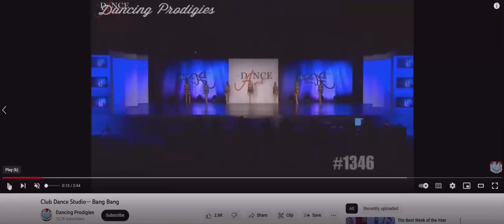Club Dance Studio dancing to Eight Wonder I'm not scared (1Brian God=6)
I'M THE ORIGINAL LIFE OF GOD! The woman God said nobody believes 'I'm God' so I made this to shut everyone up in a permanent Hell! (0:23) The 23 woman God!  (1:46) = 1john 4:6 we are from God! 1Brian God=6 number. (1:33) If you are just cartoons then I'm the God of all cartoons? (1:35) = 1 (8) the son of God? (0:08, 0:18, 1:08, 1:44, 1:53) She don't care?

(0:35) is a woman God number! genesis (3:15) DR version 1862 (3:05, 3:50) (555) woman God is Mary 15 (0:15) 1 woman God=5 (1:05, 1:23)

(1:15) = woman God=6

10/27/2022 @  1:37 AM = 1john 3:7
Anna' B-day

1:11 is the Angel woman God.

Here's my one of my first generic Talk to God codebooks:

1:38 = 1john 3:8

Anna or Brian 1/4 God=(1:41) 0:40, 1:13, 1:22, 1:31, 1:40
2/4 = 2:13, (2:22), 2:40, 2:31
3/4 = 3:13, (3:22), 3:40, 3:31
4/4 = 4:13, (4:22), 4:40, 4:31
5/4 = 5:13, (5:22). 5:40, 5:31
6/4 = 6:13 That john 3:16 backwards! 6:22, 6:31, 6:40

1:22 woman God
1:23 woman God

5:06 AM

1:24
5=Mary =woman
(2)
Angel woman God = (0:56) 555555
705 woman God = (0:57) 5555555

Perfection = (0:55)
Single perfection 1:55
Double perfection 2:55
Triple perfection 3:55
Quadruple perfection 4:55

1:51 = 1woman God=6

1:28 woman God
0:28, 2:08, 2:26, 2:44

0:11, 0:56, 1:10, (1:11), 1:55, 1:56, 2:11, 2:56, 3:11, 3:56, 4:11, 4:56, 5:11, 5:56 etc

2:36 = I'll destroy you all!
4:36 =I'll double destroy you all!

1Brian God=6
1:06, (1:33)= the Brian God
0:35, 3:50 =(8)= the son of God!

29 / 39  God =Psalm 45 = (9): (3)
0:29, 2:09, 2:45, 2:54 / 0:39, 3:09, 3:45, 3:54

0:36, 3:06, 3:33 / 0:39, 3:09

6= Man
3:36
3:38
3:39

1john 3:6
1:36
(3:33)

1:46
(4:33)

1:40

6:53= (0:68) man is the son of God!
1:08

2:07, 2:25, 2:34, 2:43, 2:52

1God=3
0:31, 1:03, 1:12, 1:21, 1:30, 3:01

10/28/2022 @ 12:59 PM = John 3:14

02/26/2023 @ 9:17 PM = the 98 woman God?

Why?

1woman God = 7 (1:07)
1:25, 1:34, 1:43, 1:52

9:20 = the Angel woman God 911 backwards? (2:09) = nuke em Rico!

1:35 ain't the Brian God! Don't tell me lies!
They lie, she lies, I lick.

05/30/2023 @ 9:32 PM
Psalm 9:3&3

Update the title